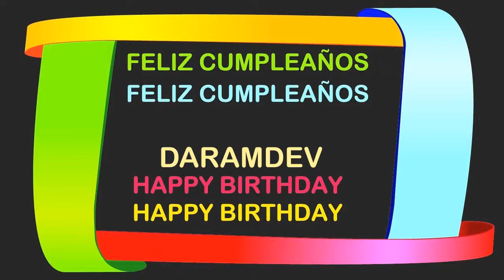Daramdev Birthday Postcards & Postales